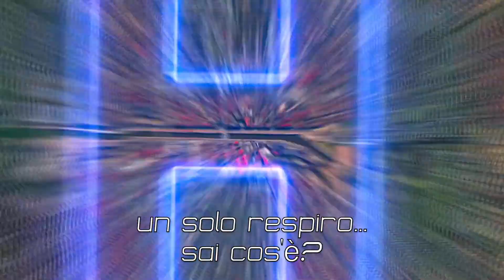HOODIE |Raggi Fotonici| 🎵sigla tv ufficiale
📺"HOODIE" è una sit-com in onda in Italia dal 1 Aprile 2022 su Rai Play e in chiaro dal 25 Giugno 2022 su Rai Gulp. La serie racconta del "team Hoodie", un gruppo di supereroi urbani. A capitanarli c'è Pieter, un adolescente tranquillo, un po' timido e introverso che per caso si trova a condurre una vita parallela nelle notti di Bruxelles. Sfruttando le sue abilità nel parkour combatte le ingiustizie e il crimine nel quartiere. Al suo fianco tre compagni di scuola. Insieme formano una squadra di "supereroi di fatto" in jeans, scarpe da ginnastica e felpa... appunto Hoodie!

🎤La sigla è cantata dai Raggi Fotonici
✏️Testo: Mirko Fabbreschi

👉La serie tv ha un'intera colonna sonora rap la cui direzione musicale è affidata a Mirko Fabbreschi ed interpretata sia dal doppiatore Danny Francucci che dal rapper White Boy. Ascolta le produzioni di WhiteBoy qui